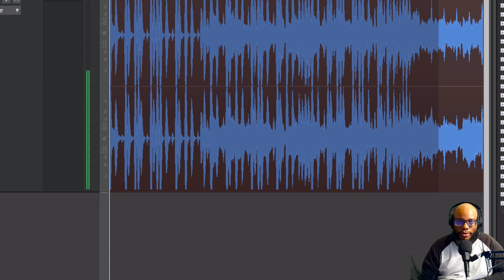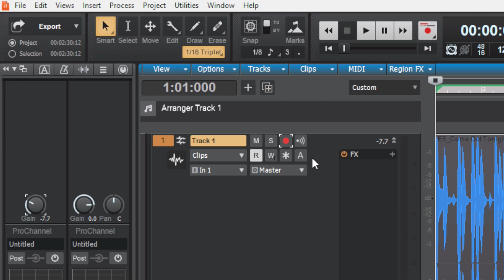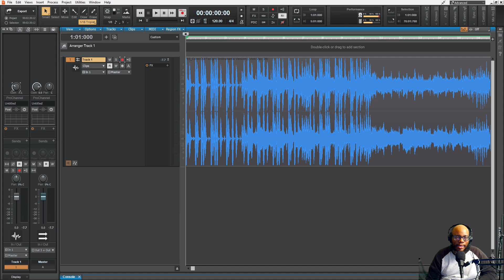How to Import Audio in Cakewalk by Bandlab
Before you record vocals, preparing your 2 track beat is important.  This tutorial shares how to import, and quickly adjust gain of your beat in Cakewalk by Bandlab

✅ TOOLS & RESOURCES

🎙️ My Cakewalk by Bandlab Vocal Preset Template is now on sale!

✅ DISTRIBUTE / SHARE YOUR MUSIC

✅ TIME FOR NEW GEAR?

🎙️ Mics I Recommend:
➔ Behringer XM1800S
➔ MXL 770 Condenser
➔ MXL R144 Ribbon Mic

🎛️ Audio Interfaces:
➔ Behringer UMC22
➔ Focusrite Scarlett 4i4
➔ Behringer U-Phoria UM2

🎹 MIDI Controllers:
➔ Nektar Impact LX25+

🎤 Other Great Mics:
➔ Behringer Microphones
➔ Shure SM48
➔ Shure SM58
➔ Shure SM57